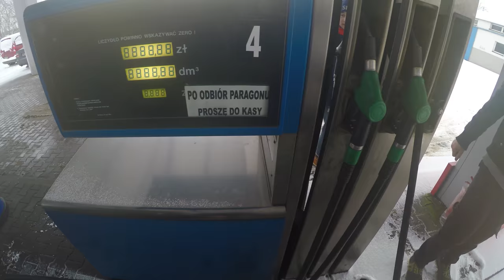Ursus c-45 do Muzeum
Zima. Piękna pogoda. Spadł długo oczekiwany śnieg. Postanowiliśmy zabrać Ursusa do Muzeum. Muzeum Sił Powietrznych w Dęblinie jest oddalone o 24 km od mojego miejsca zamieszkania. Po dobrym nagrzaniu traktor uruchomił bez problemu. Podróż trwała ok godziny. Bardzo przyjemnie :)
Zapraszam na moje inne filmy.